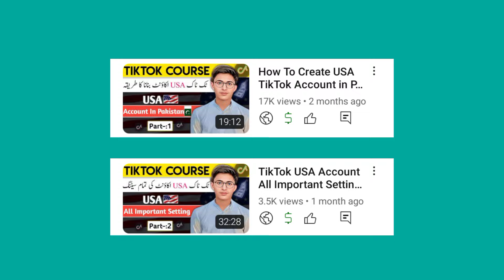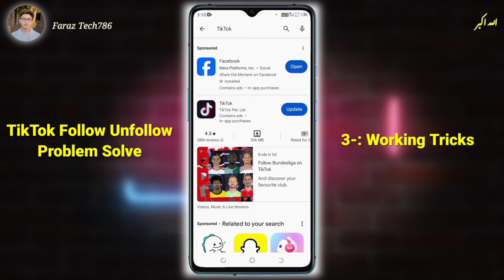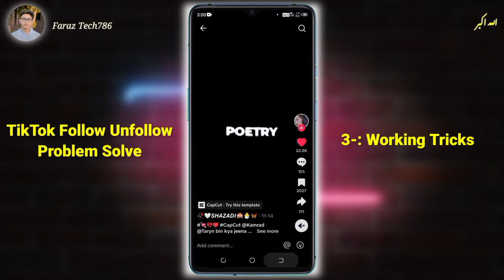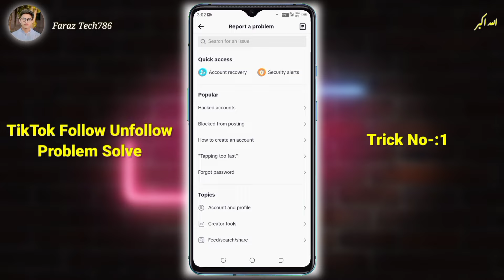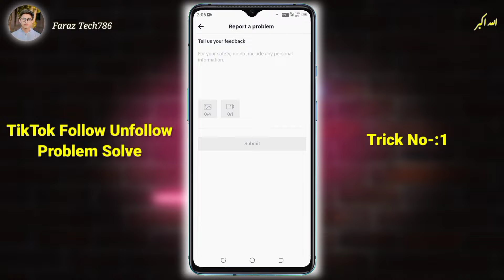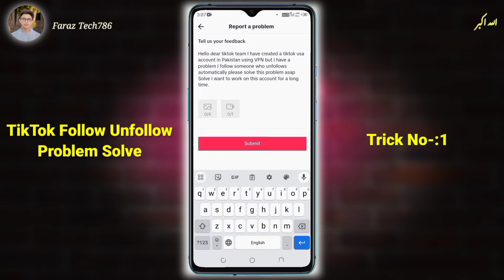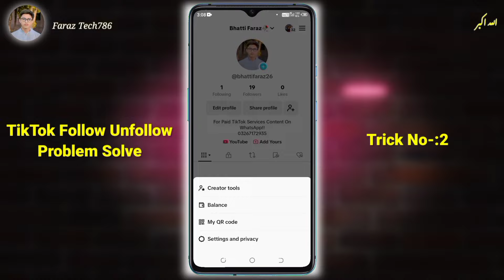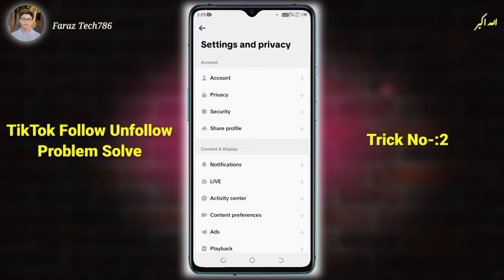TikTok Follow UNFOLLOW Problem Solve 😍 || TIKTOK Follow Automatically Unfollow Problem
About This Video-:Assalamualaikum guys! agr to apna bhi TikTok Usa Account vpn lga ka bnaya ha or us main follow unfollow problem a rhi ha to ya video apka ka lya ha ais video main mana apko us problem ka slotion btaya ha agr to ap bhi ka bhi Automatically Unfollow ho jata ha to video ko last tk dekhna Thanks.

                                Report
Hello dear tiktok team I have created a tiktok usa account in Pakistan using VPN but I have a problem I follow someone who unfollows automatically please solve this problem asap Solve I want to work on this account for a long time.

Releted Tags!!
tiktok usa account following problem
tiktok usa account following not working
tiktok usa account follow unfollow problem
tiktok usa account following issue
tiktok usa account follower
tiktok follow back problem
tiktok follow problem
tiktok follow unfollow problem
tiktok follow back ka matlab kya hota hai
tiktok follow back problem 2023
tiktok follow automatically unfollow problem
tiktok follow automatically unfollow
usa tiktok account unfollow problem
tiktok automatically unfollow
tiktok automatic unfollow problem

Releted Tags!!